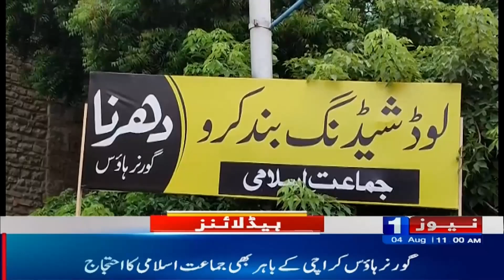Headlines 11 AM | On Sunday, The Supreme Court Gave PTI a Big Surprise! | News One